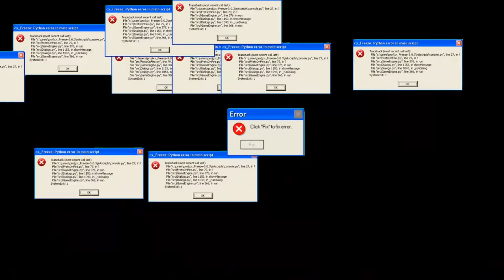Je me suis filmé en train de dormir ! (C'est glauque)